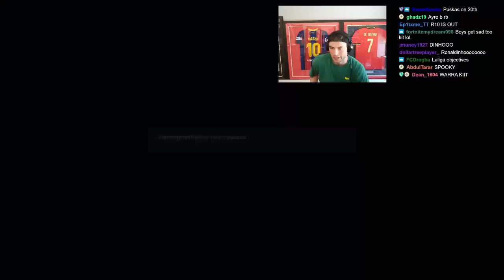"The Leaks Were RIGHT?! We All Get RONALDINHO!"